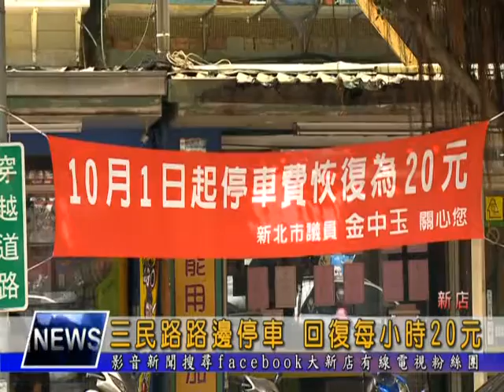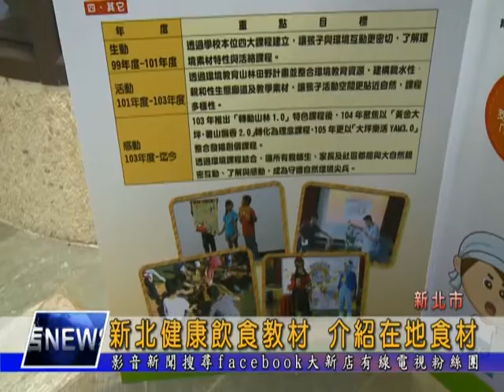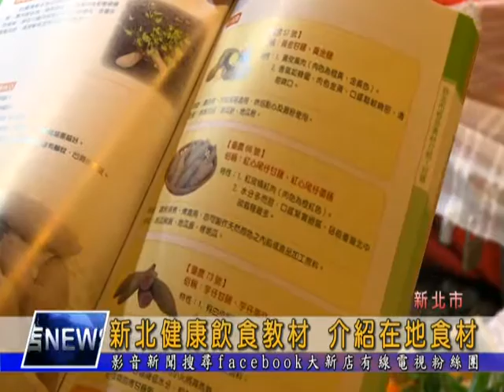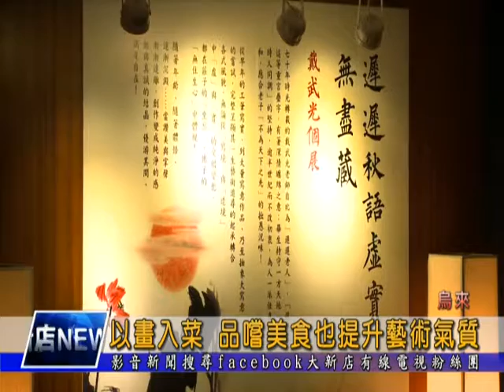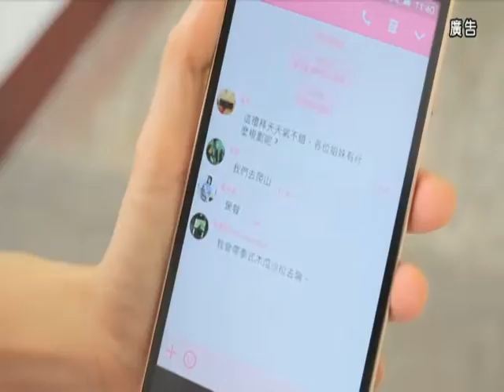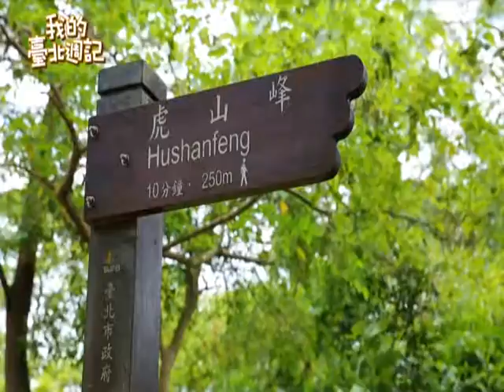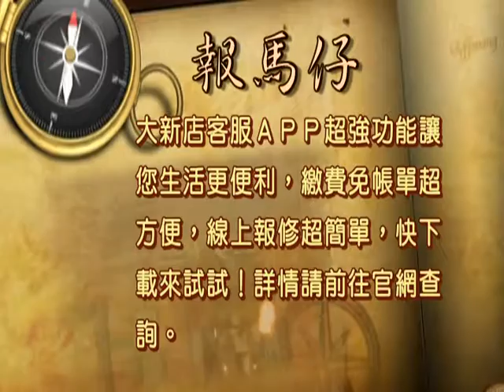1051020【大新店地方新聞】